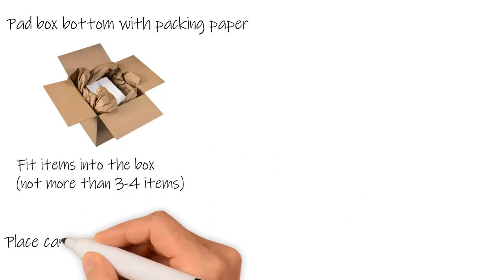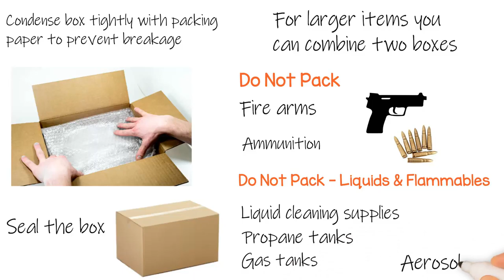Movers LA to NYC - Picture Box Tips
Different things can go into a picture box,
learn here how to use it best.

What can go into a Picture Box?

    Normal sized mirrors
    Pictures
    Paintings
    Glass / marble pieces (shelves, tabletops, etc.)

Strongly secure box bottom.

Pad box bottom with packing paper.

Fit items into the box (not more than 3-4 items).

Place carton dividers between items.

Protect fragile items with bubble wrap.

Condense box tightly with packing paper to prevent breakage.

Seal the box.

For larger items you can combine two boxes.
Do Not Pack

    Fire arms
    Ammunition

Do Not Pack - LiquidsS & Flammables

    Liquid cleaning supplies
    Propane tanks
    Gas tanks
    Aerosols

Do Not Pack - Heavy

    Boxes should not be too heavy for one man to maneuver.
    Pack heavy articles such as books in smaller boxes.
    Use large boxes for lighter items like linens, clothing etc.